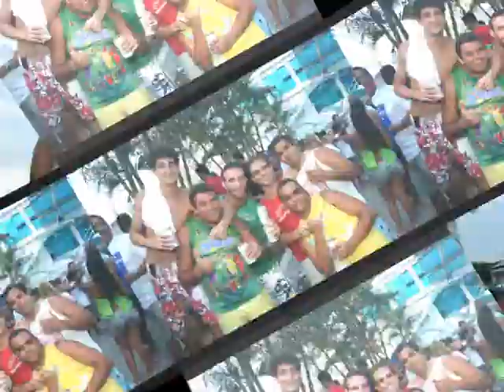olaria 1ª Divisão 28/11/2009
Fotos da Classificação do Olaria Atlético Clube para a 1ª divisão. Parabéns Presidente Belini, Parabens a todos do Olaria Voltamos a elite do futebol.